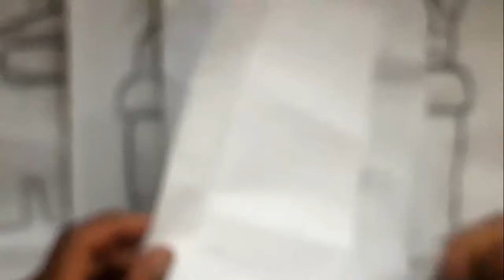Miren como dibujé a un personaje de AMONG US A LAPIZ XDEIOS